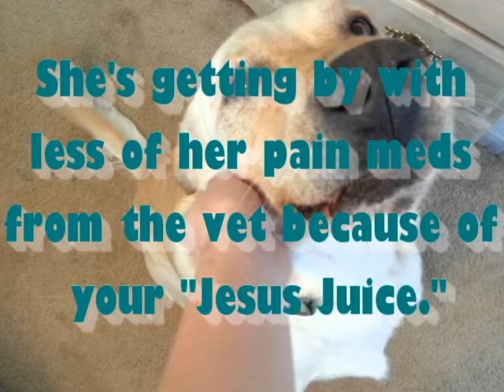Winnie's Adventures on Liquid-Vet Formulas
Winnie, the 8-year-old Yellow Lab is loving life and much much more mobile after using our Liquid-Vet K9 Joint Formulas. Thanks, Lisa for the video!